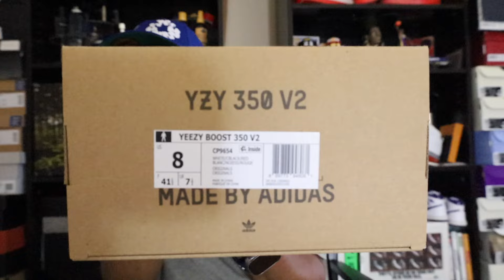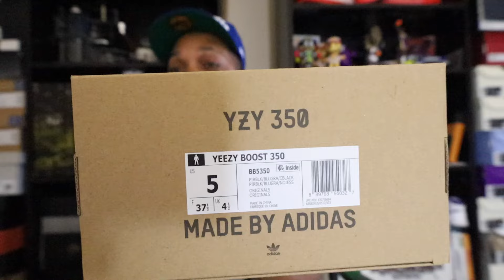HUGE ADIDAS RESTOCK | YEEZY 350 ZEBRA , YEEZY 350 PIRATE BLACK , YEEZY 450 SLD | YEEZY HYPE DEAD?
Here's THE LATEST ADIDAS YEEZY RESTOCK EXCLUSIVE SNEAKER REVIEW !!!

I would love your support in moving my channel forward!

MORE FAHIONABLE CONTENT ON THE WAY !!

MY DIMENSIONS
Height: 5'7
weight: 175lbs
waist: 34
Shirt Size: Large
Shoe Size: 8